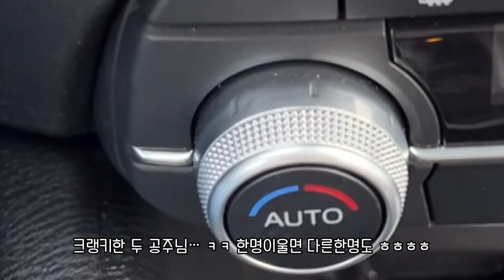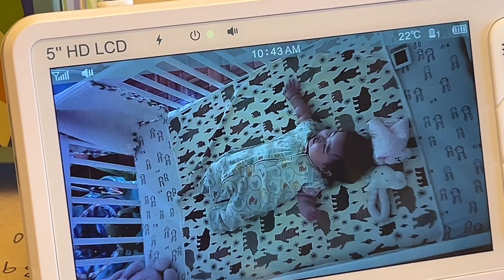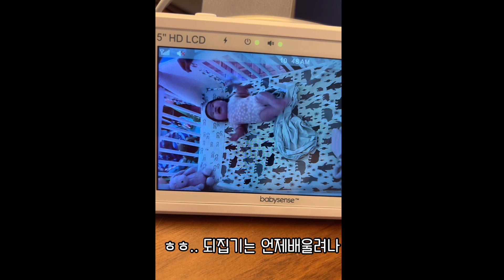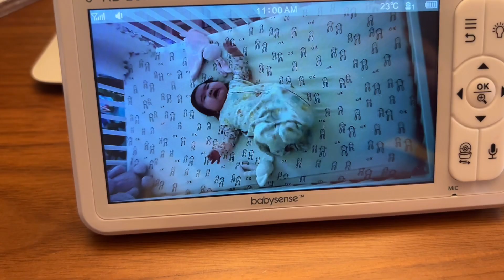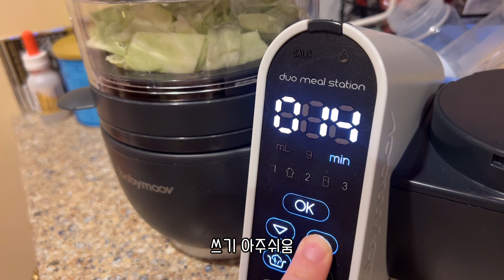6개월아기의 뒤집기 지옥🤦🏻‍♀️ 베이비무브 이유식 메이커, 첫 필라테스, 졸리점퍼